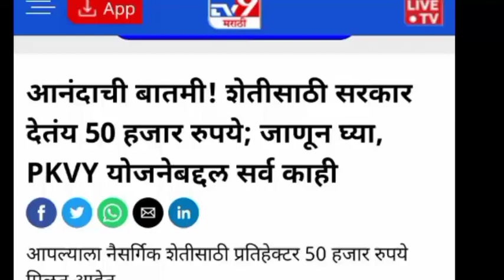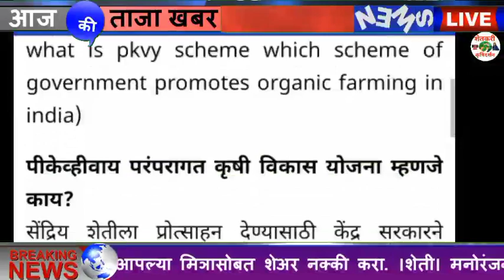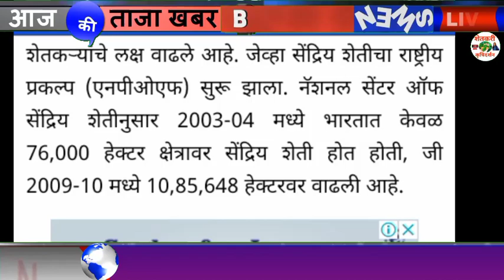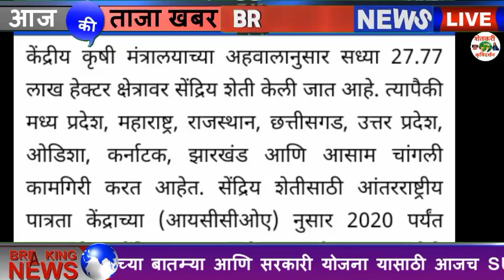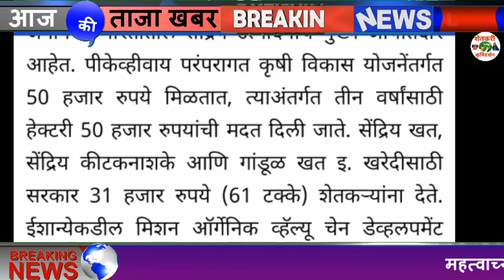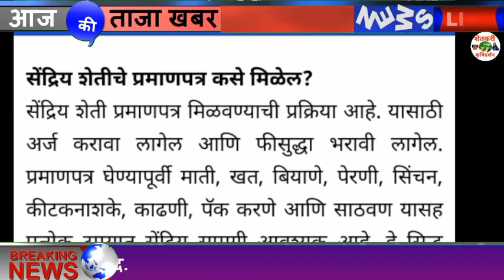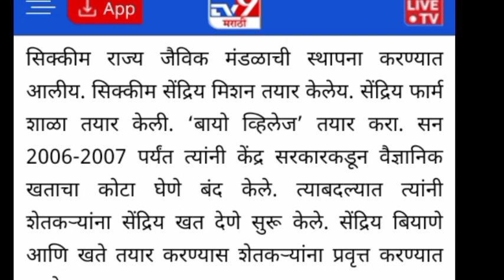आनंदाची बातमी! शेतीसाठी सरकार देतंय 50 हजार रुपये; जाणून घ्या, PKVY योजनेबद्दल सर्व काही